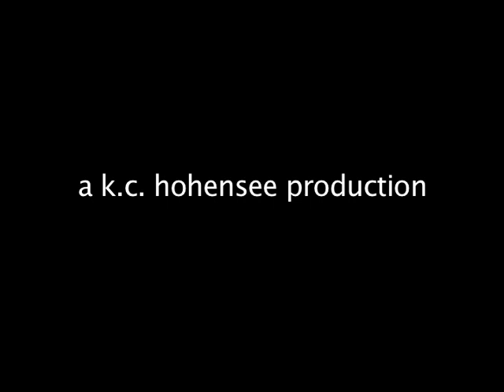"Tiny Bubbles" - an introspective look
This was shot in 2003 for a video production project at a liberal arts University.